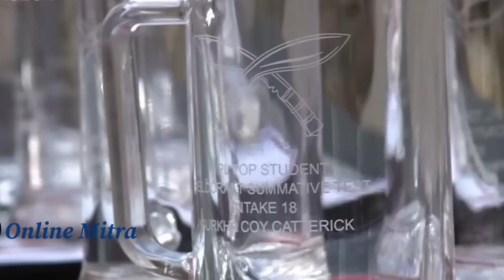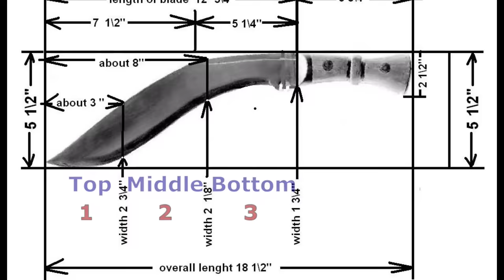Khukri: 20 Amazing Facts About The Gurkha Knife (Hindi)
Is video me Gorkha Regiment ke Khukri ke barey me 20 interesting aur amazing facts bataye gaye hai. Kyun Khukri ka Bhartiya Sena me sadiyon se upyog hota chala aa raha hai jabki kai hathiyar aaye aur chale gaye.

Aaj ke is adhunik yug me, atyadhunik hathiyar honey ke bawazood Khukri ka Bhartiya Sena ke Gorkha Rifles Regiment me kya kaam hai?

Spelled in Hindi as खुकरी, खुखरी or खुखुरी.